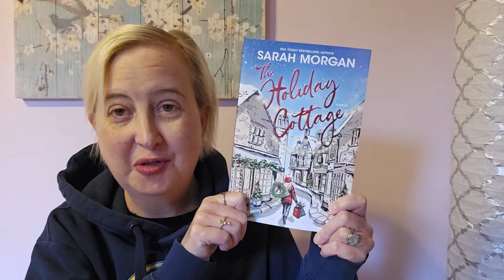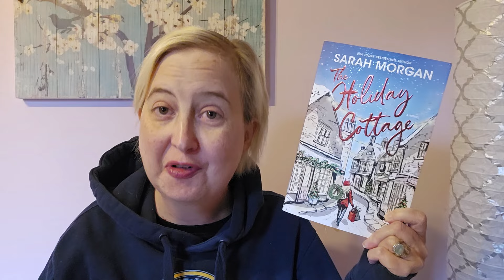Announcement: Sarah Morgan Holiday Readalong!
Fiona: @readsandeats2263

The Doctor's Christmas Bride (Lakeside Mountain Rescue #1 - Medical Romance)
The Christmas Marriage Rescue (Lakeside Mountain Rescue #4 - Medical Romance)
The Midwife's Christmas Miracle (Lakeside Mountain Rescue #5 - Medical Romance)
The Nurse's Christmas Wish (Cornish Consultants #1 - Medical Romance)
Mistletoe and Maternity - 2 book series (Medical Romance)
Sleigh Bells in the Snow (O’Neill Brothers #1)
Maybe This Christmas (O’Neill Brothers #3)
One Enchanted Moment (Puffin Island #3)
Miracle on 5th Avenue (From Manhattan with Love #3)
Moonlight Over Manhattan (From Manhattan with Love #6)
The Magic of Christmas
The Christmas Sisters
A Wedding in December
One More For Christmas
The Christmas Escape
Snowed in For Christmas
The Book Club Hotel (aka: The Christmas Book Club)
The Holiday Cottage (aka: The Christmas Cottage)